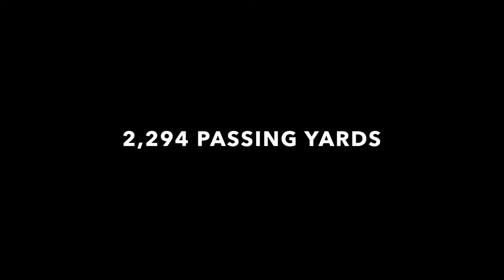TYRIE ADAMS | BEST FCS DUAL-THREAT QUARTERBACK | WESTERN CAROLINA UNIVERSITY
Started all 12 games at quarterback, finishing the year with 3,040 yards of total offense, just the second Catamount to eclipse the 3,000-yard mark in a single season ... Ranked second in the SoCon in total offense, averaging 253.3 yards per game ... Threw for 2,294 yards -- the ninth-best single-season in program history, while his 22 touchdown passes set a WCU single-season record ... Eclipsed the 200-yard passing mark five times with two 300-plus passing performances ... Rushed for 746 yards and two touchdowns ... Named second team All-Southern Conference by the league's head coaches ... Was a three-time SoCon Offensive Player of the Week selection ... Picked-up his first weekly honors of the season after tallying 377 yards of total offense including 107 on the ground and 270 through the air in the season-opener at FBS-foe, Hawai'i (Sept. 2) ... Tallied his second weekly award from the league after amassing 464 yards of total offense including a career-best 152 yards rushing and 312 passing yards in the upset win over nationally-ranked Samford (Sept. 23) ... Picked up his third weekly honor after throwing for 378 yards and three TDs against Mercer (Nov. 11) ... For a second-straight year, was named SoCon Offensive Player of the Month in September after accounting for 12 TDs, 11 through the air in the month ... Selected to the HERO Sports Sophomore All-America team ... Selected to the preseason third team All-Southern Conference by College Sports Madness